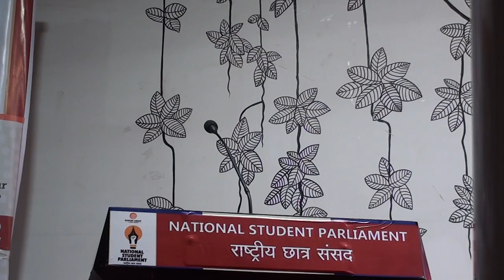6th​ National Student Parliament 2019 : Session 5 part-5